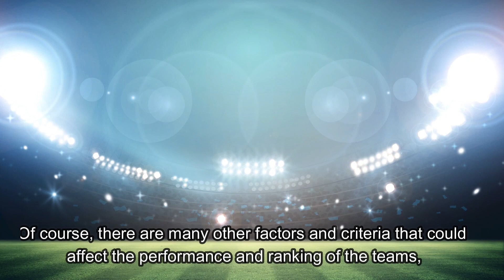Best Cricket Team In The World 2023 | ICC World Cup Best Cricket Team In The World | Australia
top 10 best cricket players in the world | best cricket team all over the world in 2023 | 2023 best cricket team in the world | Glenn Maxwell | Head | Virat | ICC World cup 2023 | cricket teams | Australia Series Match

In this video, I will tell you about the top 10 best cricket teams in the world in 2023, based on the International Cricket Council (ICC) rankings and some of the sources I found on the web. These are the teams that have been performing well in different formats of the game, with their star players, achievements, and records. Let’s find out.